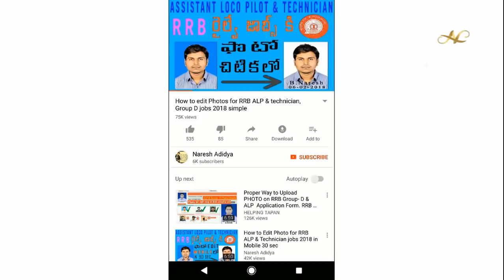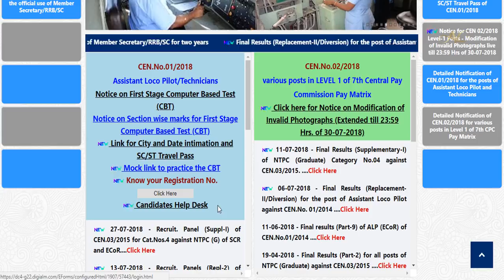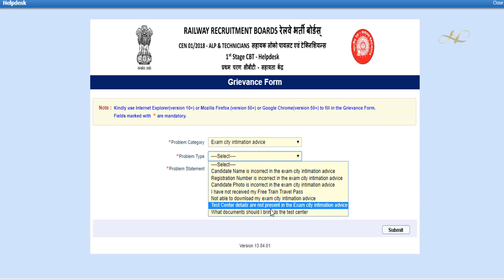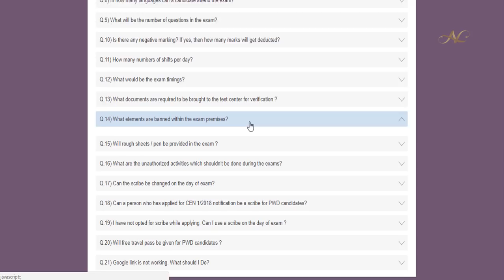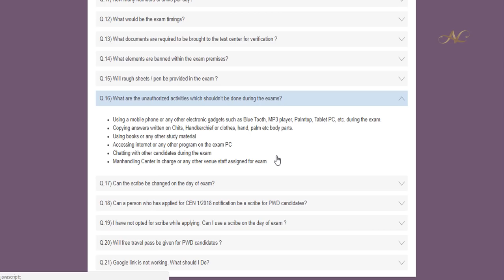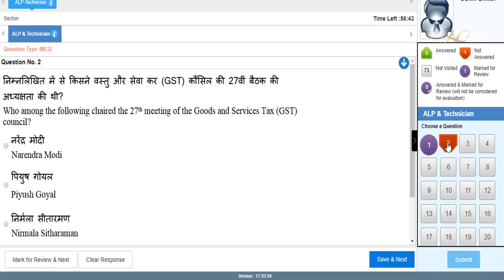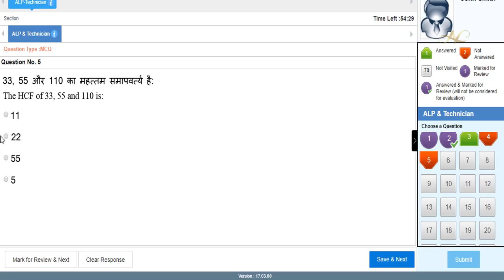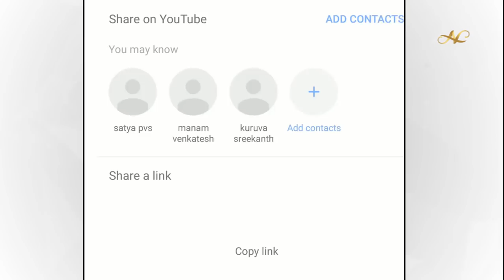RRB Group D, ALP & Technician Official Update Exam Hall Ticket Instructions Date Extension in telugu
RRB ALP Technician Exam Hall Ticket Instructions si Group d Exam  Date Extension in Telugu CBT mock test alp group d telugu rrb alp r

How to Apply Online RRB Southern Railways Safaiwala jobs Application Fill Form RRC Chennai in Telugu

RRB ALP & Technician Mock test How to write CBT-1 Online Computer test options details 2018 Telugu

RRB ALP & Technician Exam Official Update Exam date Exam City Mock test Hall tickets 2018 in Telugu

SSC GD Constable Official Recruitment 2018 Notification 54953 jobs Age CBE PET PST details in Telugu

Indian Postal AP Postal GDS Results Out Online Gramin Dak Sevak 2286 Recruitment 2018 in Telugu